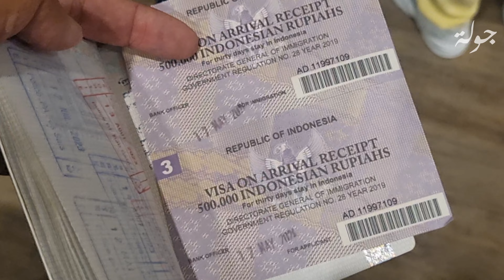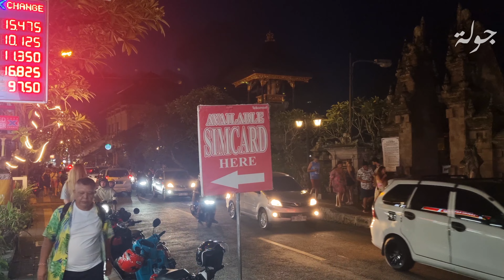أسرار جزيرة بالي إندونيسيا : فندق بأرخص ثمن في جزيرة بالي وجولة ليلية في أوبود Ubud Bali best hotel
وصلنا إلى مطار دينباسار بجزيرة بالي الإندونيسية و حجزنا فندق رائع بأرخص ثمن ثم قمنا بجولة ليلية بمنطقة أوبود.
شاهد معنا الأجواء ليلا بجزيرة بالي بإندونيسيا
Notre arrivé à L'aéroport Denpasar de l'île de Bali en indonesie et l'hôtel
on a réservé un super hôtel à un prix imbattable puis on est sorti le soir faire une balade afin de découvrir l'île.

le nom de l'hôtel est Igna Bungalow
ubud bali best hotel

وفي هذه الحلقة نقدم رحلتنا إلى إندونيسيا إلى جزيرة بالي بالتحديد. حيث اكتشفنا المناظر الطبيعية الرائعة لمدينة أوبود والمناطق المختلفة للجزيرة.
قمنا بزيارة أفضل المعابد، وأجمل الشلالات، وحقول الأرز الشهيرة في أوبود، وتذوقنا أغلى قهوة في العالم، وبالطبع قمنا بزيارة أجمل شواطئ الجزيرة وأبرزها كوتا وأولواتو وجزيرة نوسا بينيدا.
ستبقى السياحة في بالي من المغرب والسفر إلى بالي من أجمل تجاربنا في جنوب شرق آسيا.

On vous présente dans cette épisodes notre voyage en indonésie à l'ile de bali précisement. Ou nous avons découvert le magnifique paysage de Ubud et des différentes localités de l'ile.
Nous avons visités les Meilleures temples, les plus belles cascades, les fameuses rizières de ubud, dégusté le plus cher café au monde, et biensure visité les plus belles plages de l'ile notement Kuta, Uluwatu et l'ile de nusa penida.
Le tourisme à bali depuis le Maroc et voyager a bali restera l'une de nos plus belles expériences en asie du sud est.